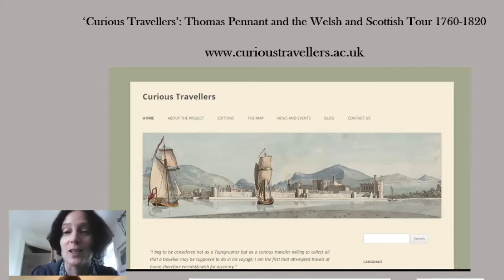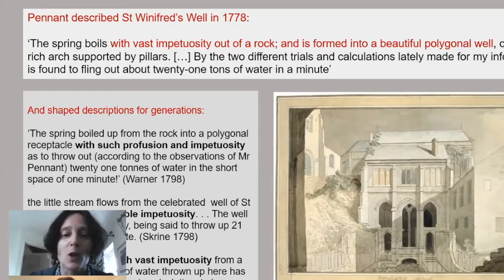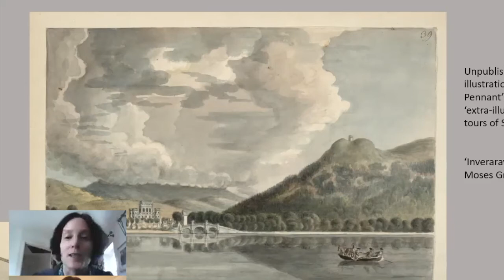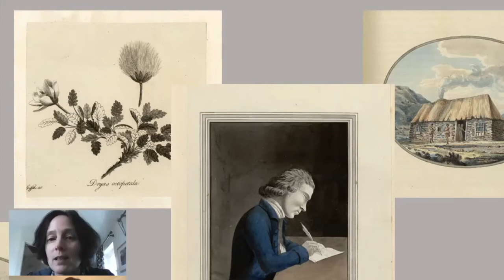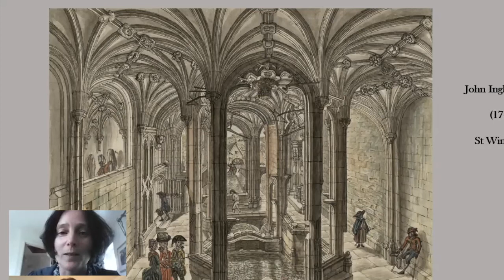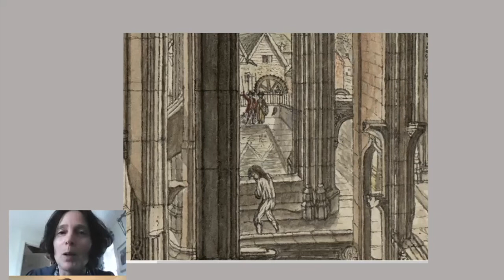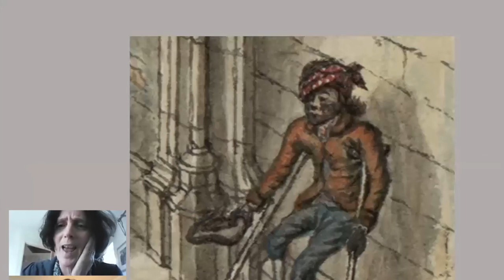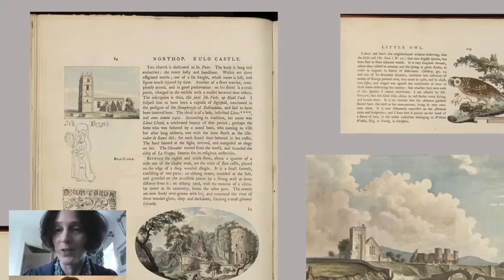Insight talk with Mary Ann Constantine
Enjoy Dr. Mary-Ann Constantine's talk, 'New Ways with Old Roads – towards digital editions of Pennant’s Tours of Wales and Scotland', recorded live as part of the Old Ways New Roads talk programme. Mary-Ann is Reader at the University of Wales, Centre of Advanced Welsh and Celtic Studies.